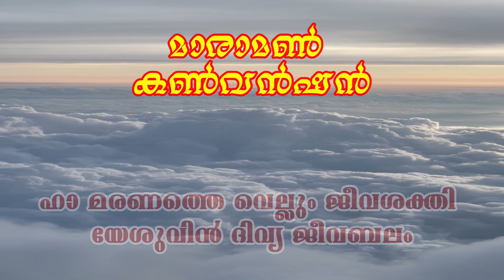Ha Maranathe Vellum Jeevashakthi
Song: Ha Maranathe Vellum Jeevashakthi
Maramon Convnetion 1983 Song
Courtesy: DSMC, Thiruvalla.
Background: Pexels - Specialthanks to Daniel Ponomarev

ഹാ മരണത്തെ വെല്ലും ജീവശക്തി
യേശുവിൻ ദിവ്യ ജീവബലം (2)

കാൽവരിയിൽ വഴി കാട്ടിയ നാഥൻ
ജീവൻ നൽകും ജീവിത ശൈലി
പുനരുദ്ധാനവും ജീവനും തന്നെ (2)

മരണ വാരിധി തരണം ചെയ്‌വാൻ
സകലചരാചര ജീവന്നുടയോൻ
അനന്തജീവൻ അധിപനുമല്ലോ (2)

If any song is in violation of the copyright of the owner, please let us know,
we will remove that song from YouTube.